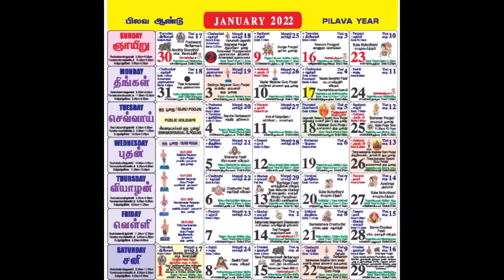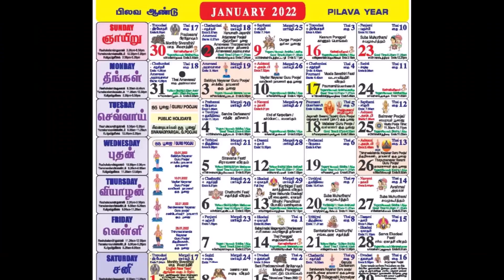Malaysia Hndu Temple Religious Conference on 9/1/2022. Read Description of the above video below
🗣️ Santhana Kuravargal and Samaya Kuravargal
Guru Pujas should be conducted in every temple. Till today not many knows Santhana Kuravargal. Their lineage flows from our ancestor Thirunyaanasambanthar.
We need to select 63 temples and to encourage them to perform the Guru Pujas of 63 Nayanmar. On the Guru pooja day we should recite the intro history of Nayanmars by Sundarmurthy Naayanaar called the "Thiruthondar Thogai Hymn", it's related Hymns and narrate their life history to the devotees.

An examplary history. Once in Kanchipuram, the King Pallava Kaadavarkoon erected the Kailaayanaathar temple with lot of his wealth.
The night before the Kumbabhishekam, Lord Siva appeared in his dream and said since, I am going to the temple erected by my devotee Poosalaar at Thirunindravoor you change your Kumbabhishekam date.The King woke up in the morning and rushed looking for Poosalar temple but nowhere to be found. It was revealed later that the temple was built in the heart & mind of Poosalaar.
So loving is Lord Shiva to the extent He will come down and bless the devotion of the devotee. These are the kind of messages we need to share to the next generations through the 63 Nayanmargal Guru pooja.🌹🦚

ஒவ்வொரு ஆலயங்களிலும் சமயக் குரவர் சந்தான குரவர் குரு பூஜைகள் நடத்த வேண்டும் அதோடு மட்டுமல்லாமல் நாம் ‌63 கோவில்களை தேர்வு செய்து 63 நாயன்மார்களின் குருபூஜை களை நடத்த வேண்டும் குருபூஜை தினத்திலே அந்த நாயன்மாரின் பாடலோடு பாடி வாழ்க்கை வரலாறுகளை கூற வேண்டும் எடுத்துக்காட்டாக காஞ்சிபுரத்தில் பல்லவ மன்னன் காடவர்கோன் என்ற அரசன் சிவபெருமானுக்கு ஒரு கோயில் அதிக பொருட்செலவில்  எழுப்பப்பட்டது அந்த கோவில் கும்பாபிஷேகத்திற்கு  அவர் ஒரு தேதியினை குறிப்பிடுகின்றார் கும்பாபிஷேகத்திற்கு முதல் நாள் இரவு சிவபெருமான் கனவில் தோன்றி  பூசலார் நாயனார் கட்டிய கோயிலுக்கு  நான் செல்ல இருக்கின்றேன் ஆகையால் உன்னுடைய கும்பாபிஷேக தேதியினை  மாற்றி வைத்துக்கொள் என்று கூறுகின்றார் மறுநாள் பூசலார் நாயனார் கோயில் எங்கே உள்ளது என்று தேடுகிறார் எங்கும் காணமுடியவில்லை அப்போது தான் புரிகின்றது பூசலார் நாயனார் தன் மனிதிற்குள்ளேயே கோவில் கட்டி அதே தேதியில் கும்பாபிஷேகம் நடத்த உள்ளார் என்பது தெரியவருகிறது அந்த அளவிற்கு பக்தனின் பக்திக்கு இறைவனே இறங்கி வந்து அருள் புரிவார் என்று நாம் அடுத்த தலைமுறைகளுக்கு நாம் அதை சொல்லி புரிய வைக்க வேண்டும்  என்று டத்தோ சரவணன் அவர்கள் கூறியுள்ளார்கள்